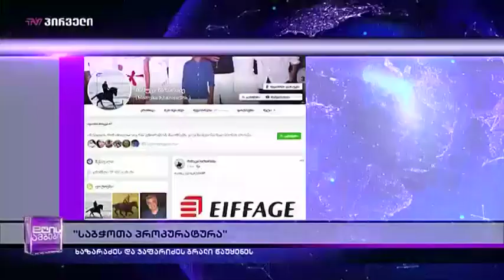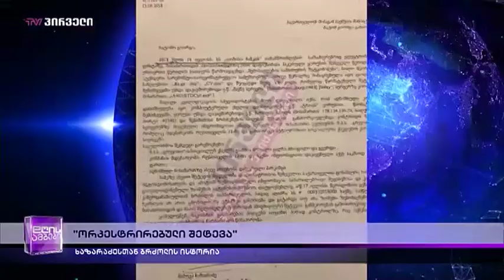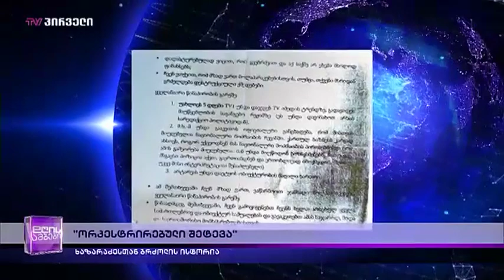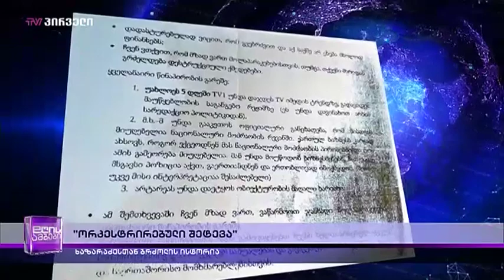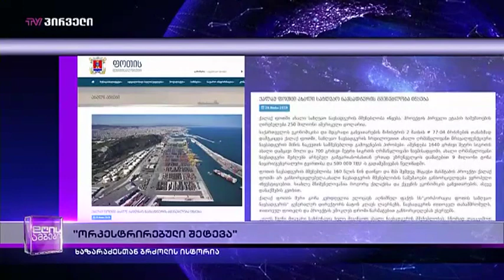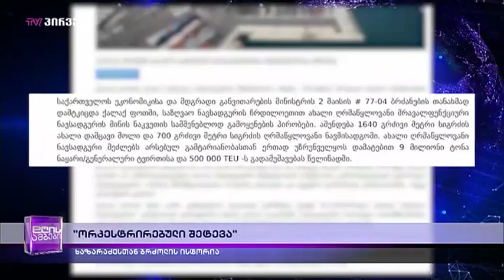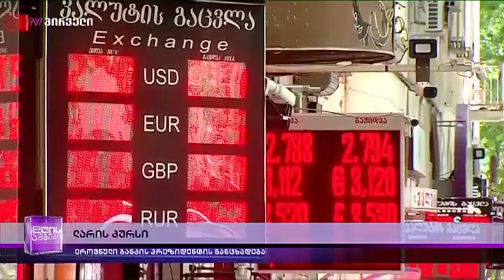დღის ამბები (24.07.2019)